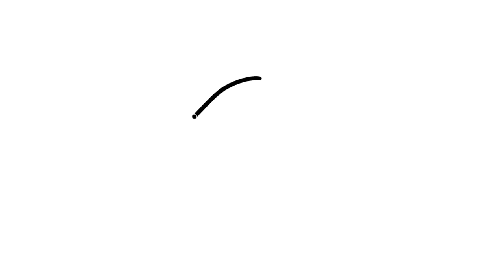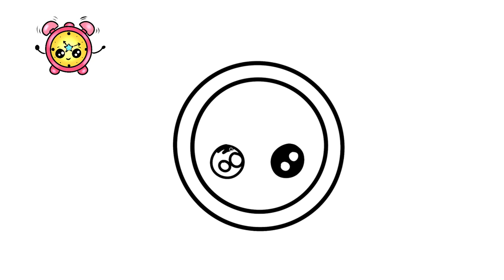Alarm clock Drawing🕛⏰📢 Coloring and Painting for kids and Toddlers -Drawing for kids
let's learn How to draw a Cute Alarm clock ⏰ super easy step-by-step for kids, Toddlers and Beginners.